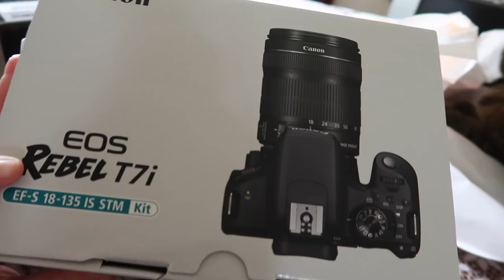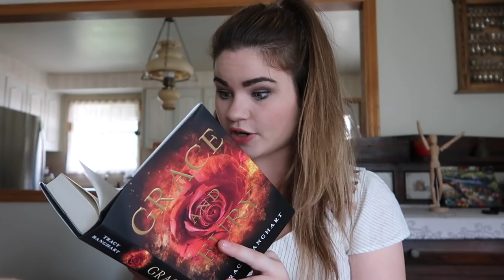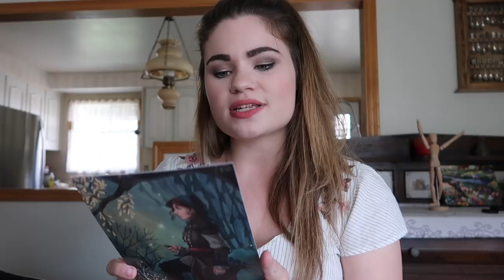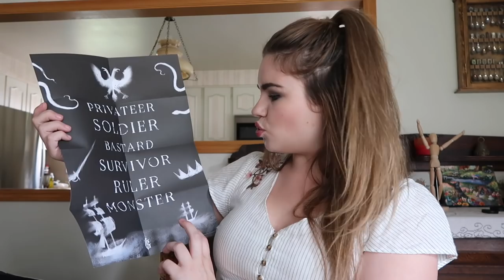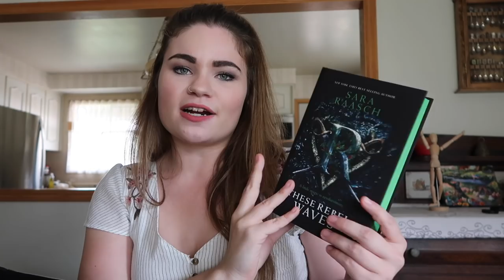What's Been Going On | Reading Vlog: August 19-September 2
Thanks for being patient with me 💜

This commission helps me to be able to continue making videos for you to enjoy. Thank you for supporting my channel!*